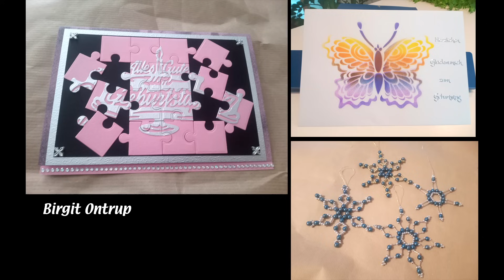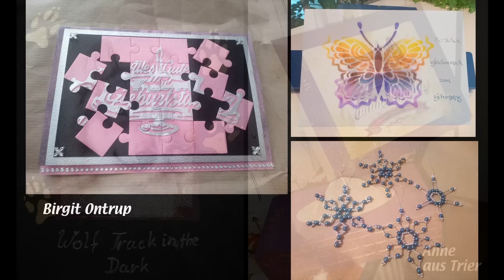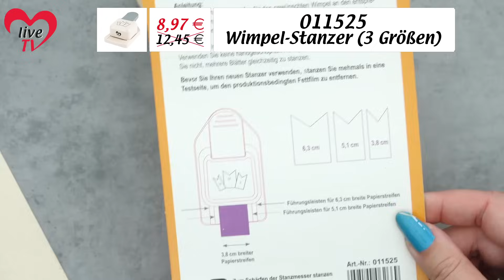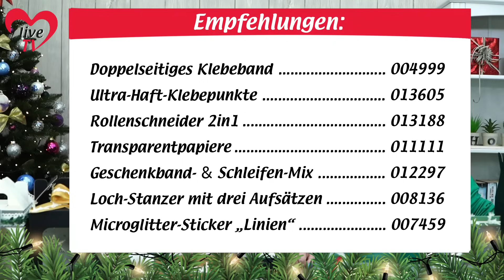Geschenktüten & -verpackungen - Bastel-Liveshow (28.10.2024)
Diesmal dreht sich alles um die beliebten Blockbodenbeutel zum Verpacken der verschiedensten Geschenke. Eure selbst gestalteten Dekorationen können in den transparenten Geschenktüten besonders schön in Szene gesetzt werden. Und wenn ihr mögt, könnt ihr darin sogar selbst gebackene Plätzchen und andere Leckereien überreichen, denn die Beutel sind lebensmittelecht. Zusätzlich bekommt ihr in der Show viele Tipps und Tricks rund ums Verpacken von Geschenken und kreative Verziermöglichkeiten.

Inhalt:
  0:00 Einführung & Allgemeines
  9:43 Blockbodenbeutel in Gold & Silber: einfach auf links drehen
10:20 Mit der Zackenschere den Rand verzieren
11:25 Verpackungsbeispiele zur Inspiration
12:23 Ziehharmonika-Verschluss für Geschenktüten
21:36 Mini-Geschenktasche aus Papier basteln
25:18 Boden für Geschenktüte basteln
27:02 Geschenktüten verschließen mit Kartonzuschnitten
30:10 Wimpel-Stanzer für individuelle Schildchen & Banderolen
42:57 Geschenktasche mit Flechtkörbchen
51:59 Geschenkboxen mit Sichtfenster aufstellen
57:50 Kissentaschen zusammenkleben
59:07 Weitere Geschenkverpackungen zur Inspiration